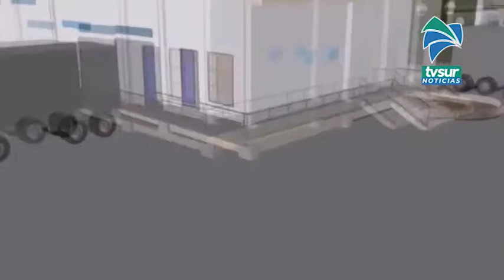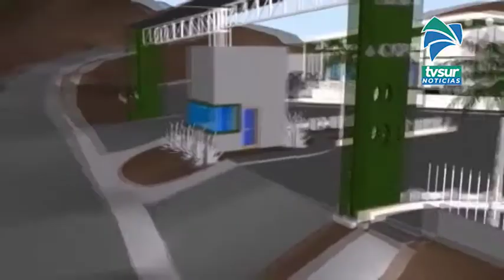Diputado Wagner Jiménez espera que Planta de Valor Agregado en Coto Brus entre a funcionar en el 202